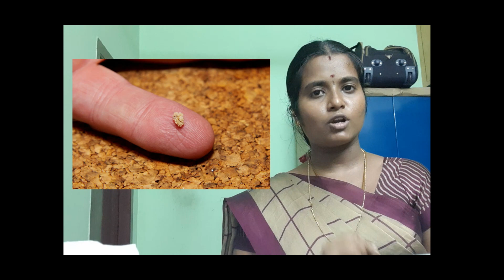weight loss |உடல் எடையை குறைக்கும் கொள்ளு |இவள் மனிதி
In this video,explained about weight loss